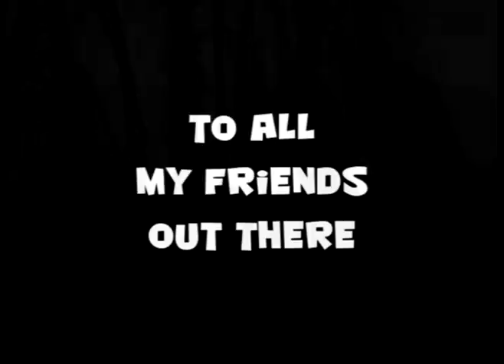Someone Like You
to my friends and my family